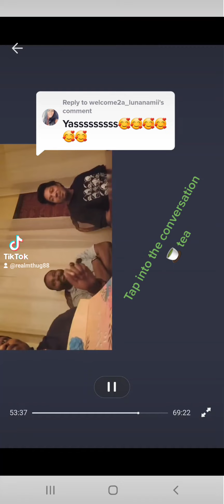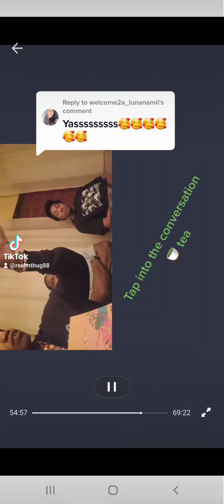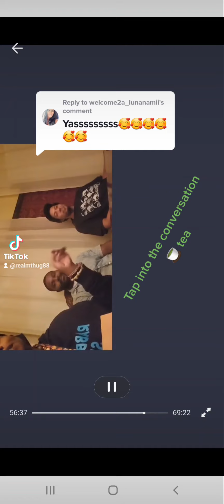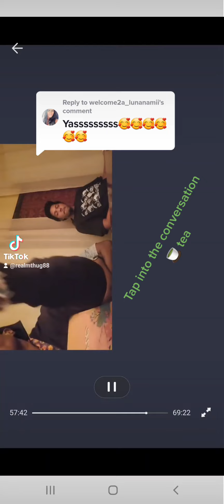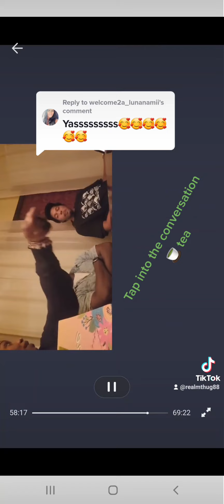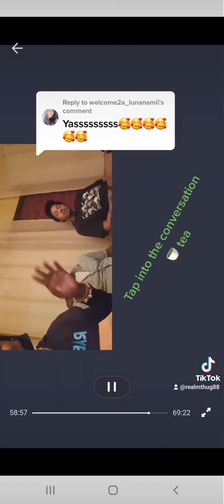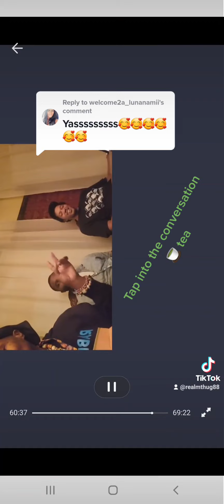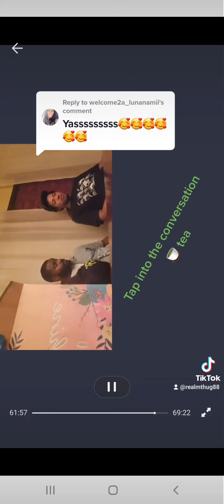Podcast in the making.. introduction stay tuned for more info..